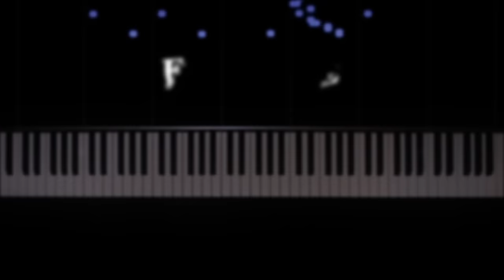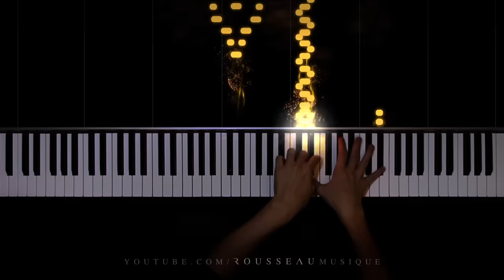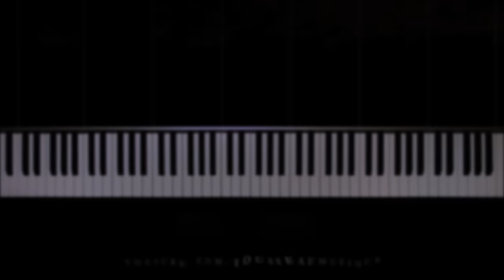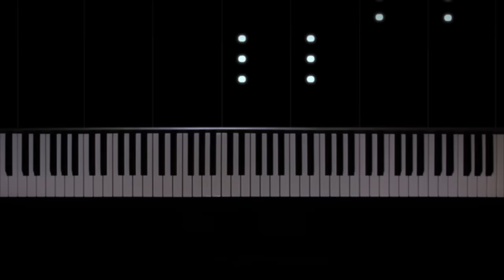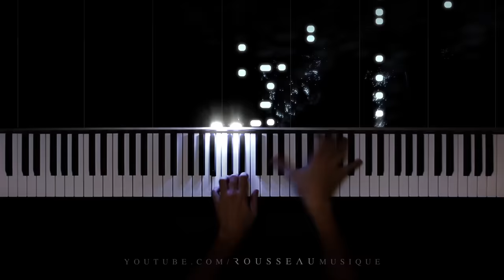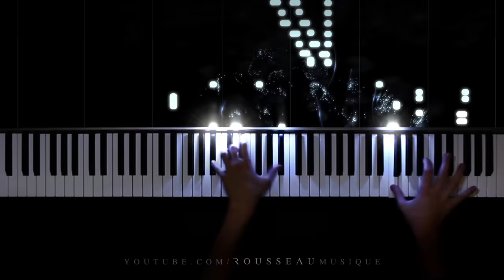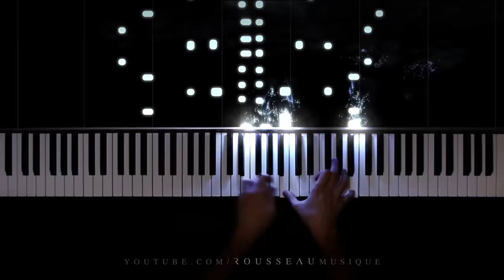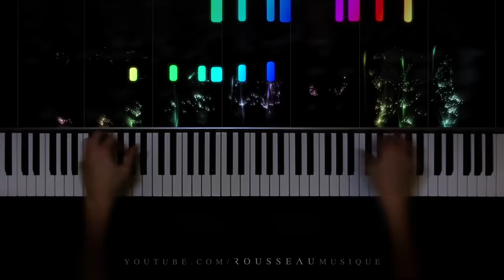The Most Insane Piano Pieces (Vol. 1)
Hello, I'm Rousseau, I make piano covers of classical and pop songs with a reactive visualizer.